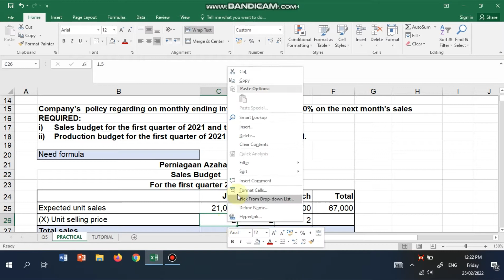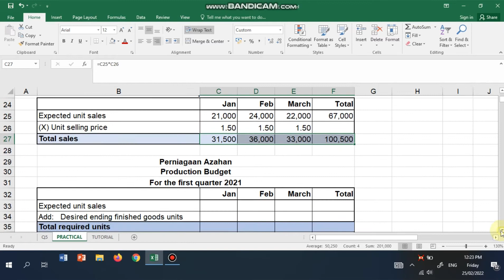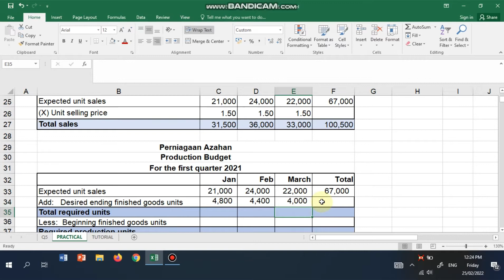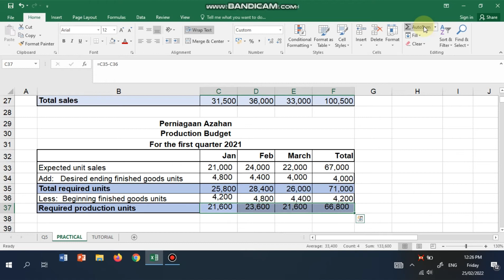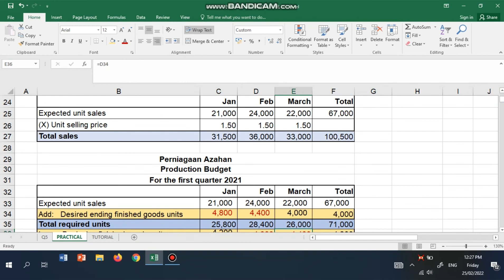SALES BUDGET & PRODUCTION BUDGET IN EXCELL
Student must able to prepare sales budget and production budget using excell program.